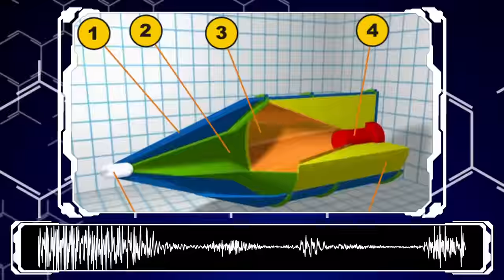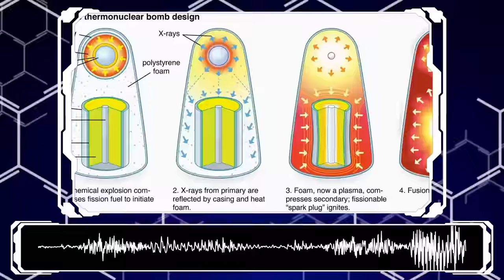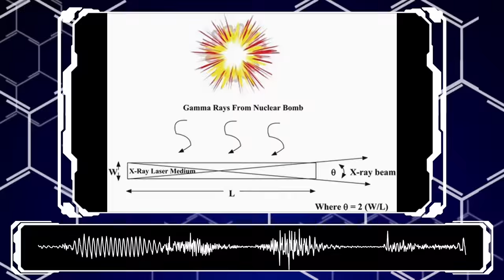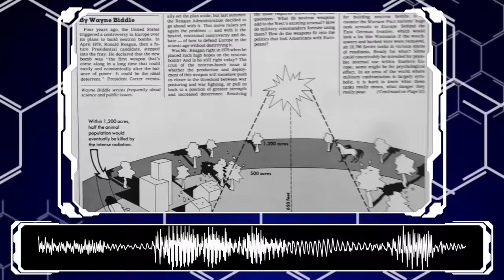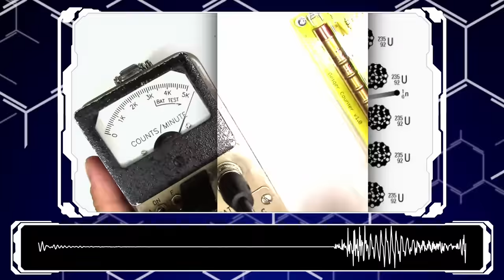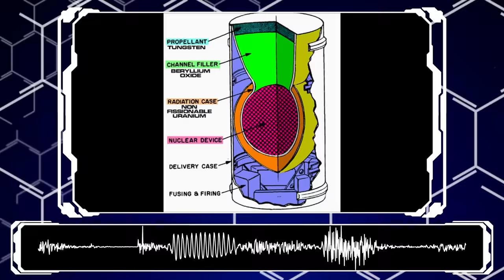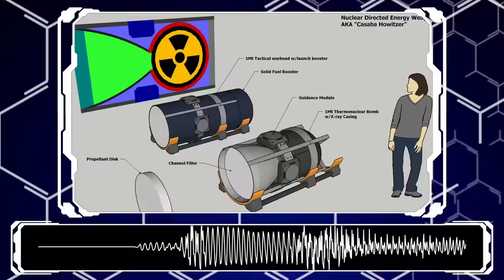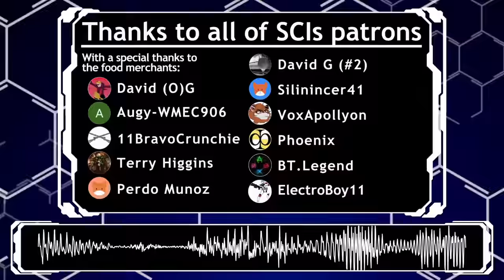Why nukes in Sci-Fi are awesome & how they work. Join the cult of the bomb.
Generic greetings and welcome to an episode that's quite special, to me at least because by god do i love getting the chance to use my overplayed and unfunny joke of "drop the sun on them". So a video entirely about my pathological love for anything atomic and why they are painfully underrepresented and explored in sci fi is just, oof, well. It's just perfect. So settle in for a video all about nukes and the different ways they can be used.